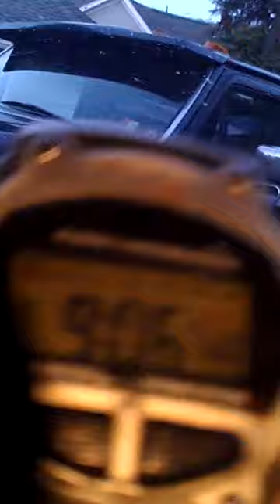Tips for backward trailer